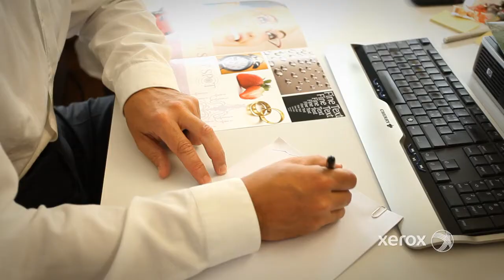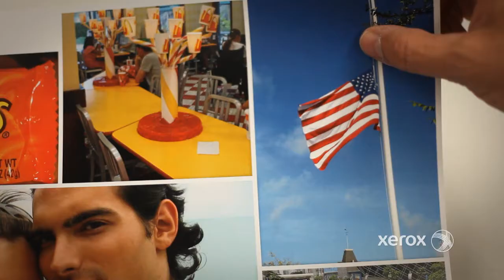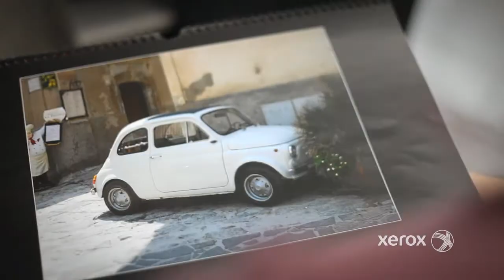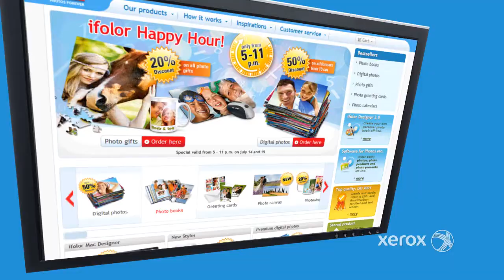Xerox - iFolor Case Study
iFolor is a leading digital print company based out of Switzerland.  Xerox helped them to flourish with their iGen4 technology... and we worked with Xerox to help tell their story.